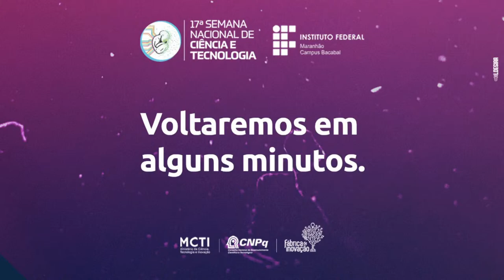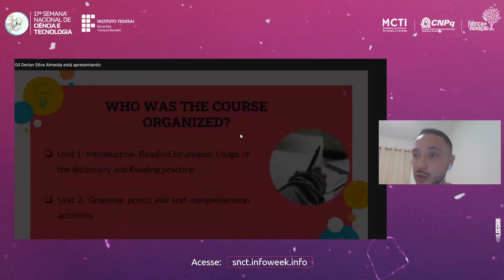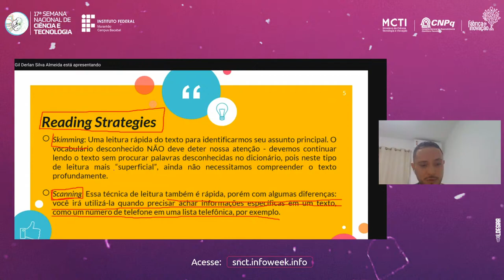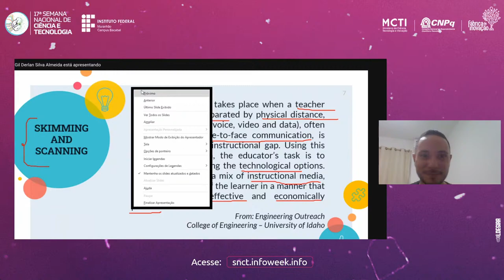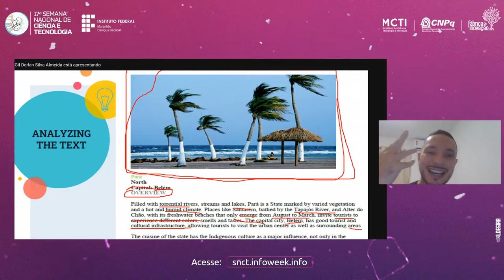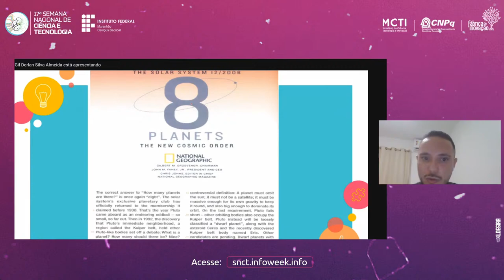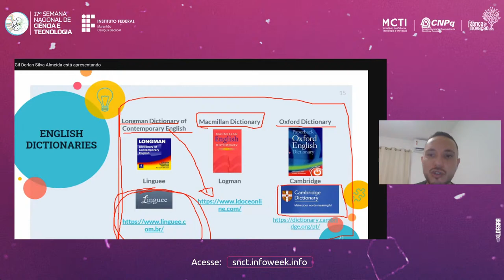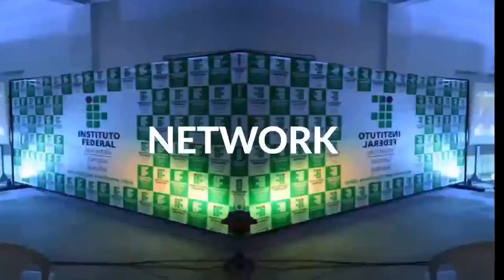Leitura Instrumental em Língua Inglesa: do contexto acadêmico à ciência e tecnologia (1/2)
“Leitura Instrumental em Língua Inglesa: do contexto acadêmico à ciência e tecnologia” (Prof. Me. Gil Derlan Silva Almeida – IFMA/Bacabal)